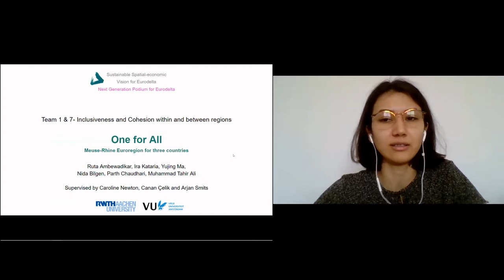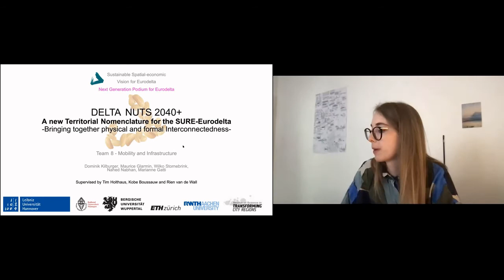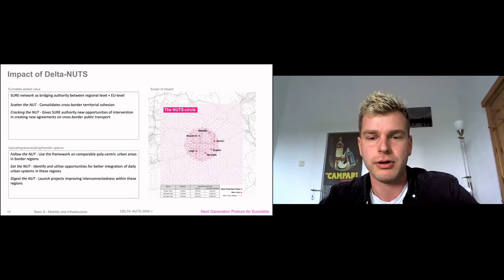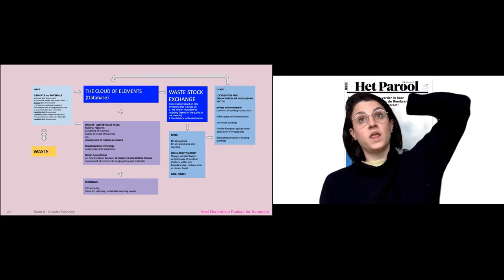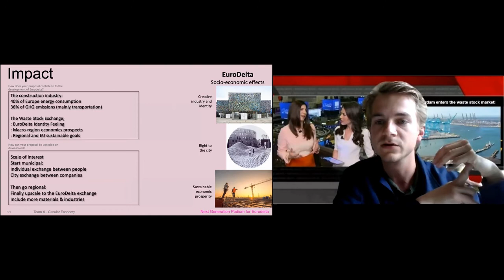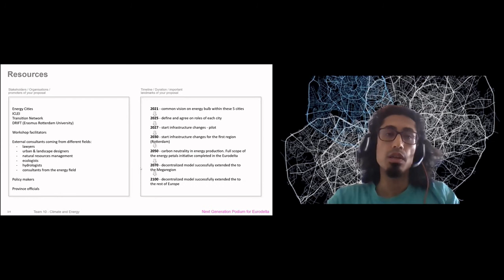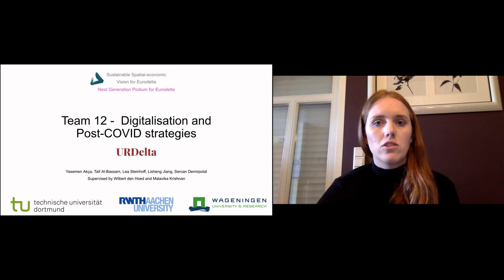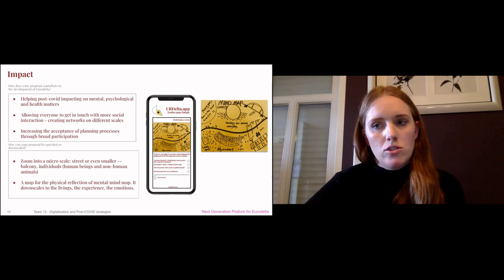Vision Pitch Presentation (part II)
This video is presentations from 5 teams from selected universities in Eurodelta at the Online symposium - Next Generation Podium for Eurodelta
At the last day of the Online Working Conference (21 May 2021), all the groups presented their visions from 6 different themes.